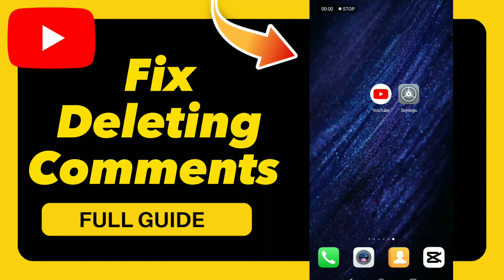How to Fix Deleting Comments on YouTube